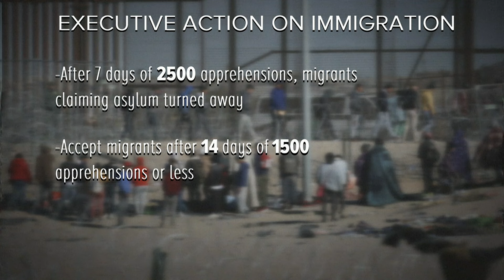President Biden limiting unscheduled asylum claims at the southern border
The policy doesn't apply to children attempting to cross the border alone and migrants who make appointments for asylum claims.